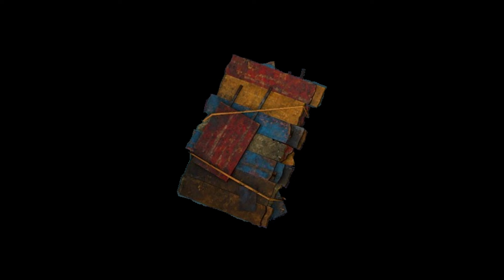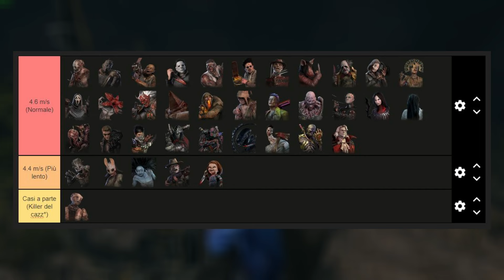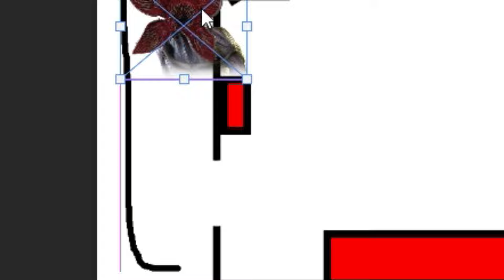Impara il CHASE su Dead By Daylight in 7 MINUTI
Cerchi una guida per imparare gli inseguimenti su Dead By Daylight. Beh, eccola qua!
Una delle principali difficoltà che hanno i nuovi giocatori è il come gestire un chase, molti non sanno nemmeno da dove iniziare.
Grazie a questo video, spero che avrete una conoscenza più approfondita di questa importante meccanica e che vi aiuti a migliorare il vostro gameplay!
Aiutanti:
V4nex_
Mario Athletic Theme
CTTR - Pirates of the Carburetor
Crash Bandicoot Wrath of Cortex: Jungle Rumble
Crash Bandicoot Wrath of Cortex: Wizards and Lizards
Mario Kart Wii - Online Lobby
Undertale - BergentrückungASGORE (Synthwave Remix)